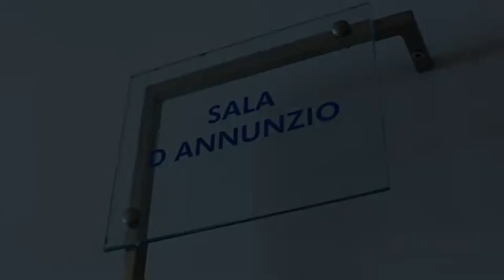Sea Lion Hotel, Montesilvano, Italy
About Property:
You're eligible for a Genius discount at Sea Lion Hotel! To save at this property, all you have to do is sign in.
This property is 2 minutes walk from the beach. The Sea Lion offers a modern accommodation on Montesilvano’s picturesque seafront, just 5 km from Pescara. The hotel features a private beach with swimming pool, and free access to the wellness centre. Wi-Fi is free.
Simple and elegant, the rooms offer air conditioning, a TV with ...
Property Type: Hotel
Address: Via Aldo Moro 65, 65016 Montesilvano, Italy
Searching For
1. Sea Lion Hotel - Montesilvano - Italy
2. Sea Lion Hotel - Montesilvano - Italy Address
3. Sea Lion Hotel - Montesilvano - Italy Rooms
4. Sea Lion Hotel - Montesilvano - Italy Amenities
5. Sea Lion Hotel - Montesilvano - Italy Offers and Deals
Audio Credit:
Track Title: Blank Slate
Artist: VYEN